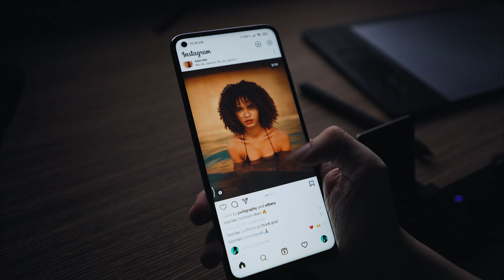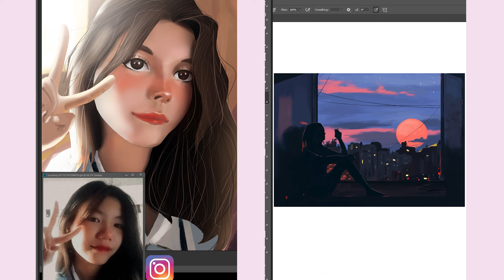Điều bạn cần nghe về ngành sáng tạo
Ngành sáng tạo là tất cả về cuộc đua ai làm trước. Và dọc trên cuộc đua này, bạn rất dễ tự so sánh bản thân mình không bằng người khác và tự làm mình nản
Ghé qua say hello
We90s Team: